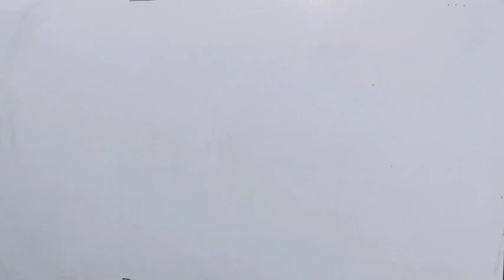birth control method